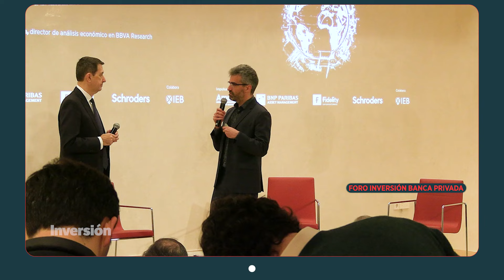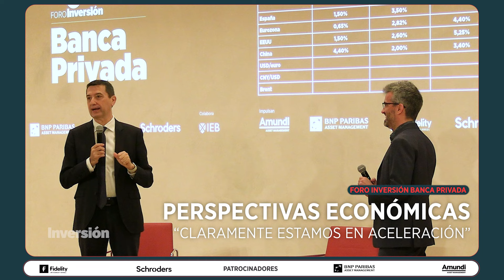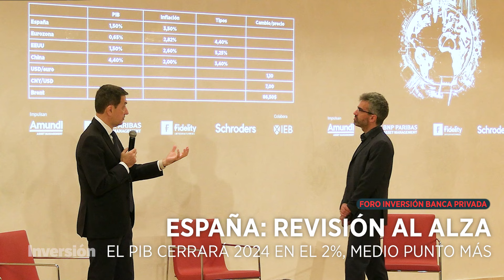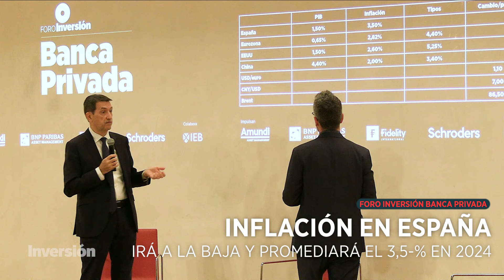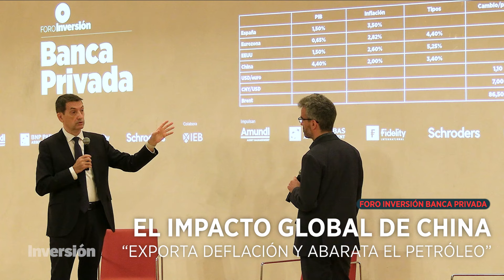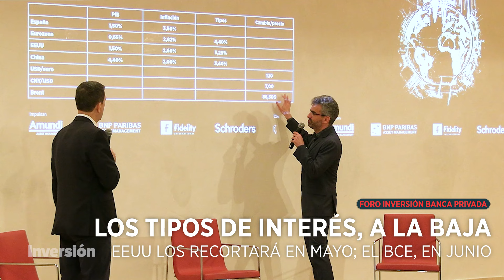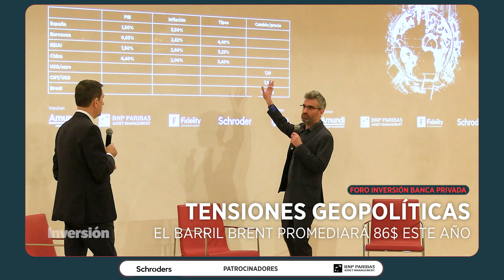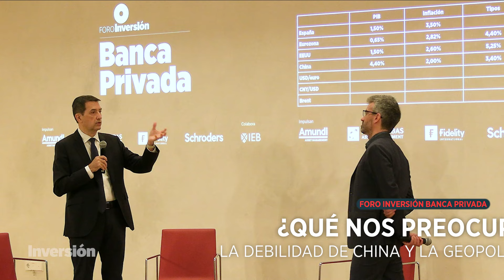Rafael Domenech (BBVA Research): “Claramente estamos en aceleración” | Foro Inversión Banca Privada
El director de análisis macroeconómico de BBVA Research, Rafael Domenech, fue el encargado de inaugurar el Foro Inversión Banca Privada 2024. Junto al periodista Ismael García Villarejo, actualizó las perspectivas económicas para España, la zona del euro, los Estados Unidos y China. "Claramente estamos en aceleración", contó a los inversores, banqueros y gestores que acudieron a la cita.

Domenech confirmó que las regiones analizadas crecerán más de lo esperado, destacando España, con medio punto más que lo esperado, y que la inflación caerá sonoramente este año. El directivo de BBVA también anticipó que los tipos de interés empezarán a bajar "en mayo en los EEUU y en junio en la eurozona".

La conferencia concluyó con un listado de los posibles cisnes negros que acechan al futuro económico inmediato.

El Foro Inversión Banca Privada está organizado por la revista Inversión y cuenta con el impulso de Amundi Iberia, BNP Paribas AM, Fidelity International y Schroders, y con la colaboración del IEB.

Capítulos

00:00 Introducción
01:00 Perspectivas económicas
02:40 “Claramente estamos en aceleración”
04:30 España: revisión al alza
08:00 Inflación en España
10:30 El impacto global de China
12:30 EEUU crecerá más: 2%
14:00 Los tipos de interés, a la baja
16:30 Tensiones geopolíticas
20:00 ¿Qué nos preocupa?
21:40 La inversión privada en España es débil